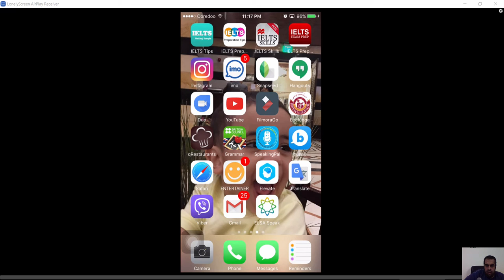Learn English pronunciation and communications with ELSA حسن نطقك للانجليزي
elsa speak app download
elsa speak for pc
elsa speak price
elsa speak pro apk
elsa speak apk
elsa speak android
elsa speak review